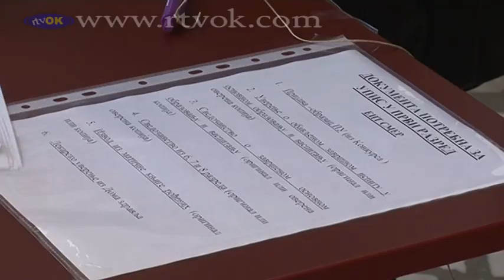Sproveden drugi krug upisa u kovačičku gimnaziju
U gimnaziji "Mihajlo Pupin" u Kovačici sproveden je drugi krug upisa. Direktor kovačičke gimazije Mišo Žiak kaže da nije bilo novih učenika. Podsećamo, u prvom krugu, upisano 46 učenika u opštem i IT smeru.